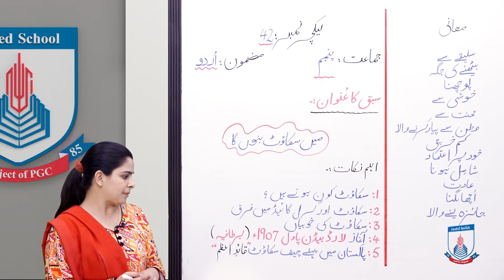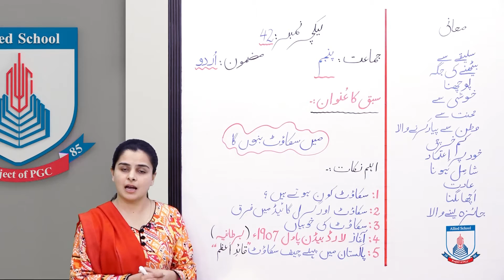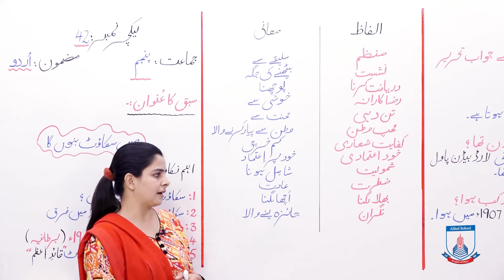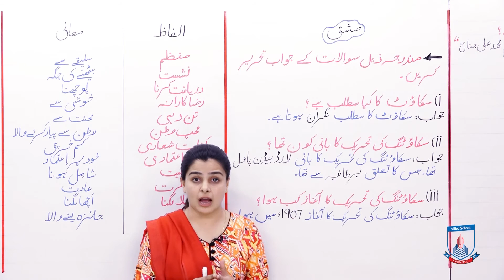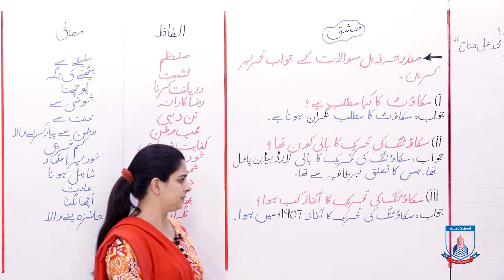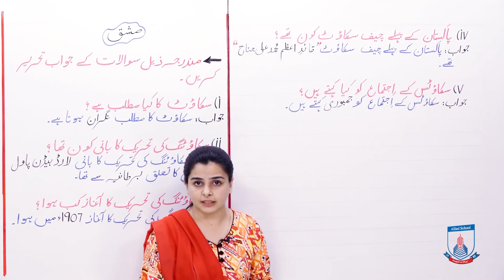Class 5 - Urdu - Lecture 42 - Main Bano ga Sakaot - Alfaz/ Mani, Mashaq - Allied School